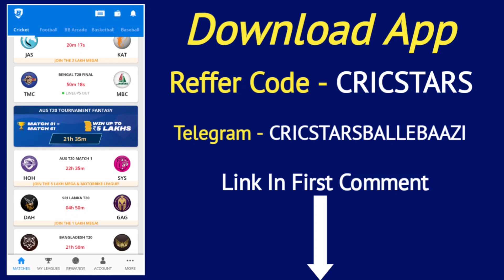BBL 2020 - 21 Match 4 Melbourne Renegades vs Perth Scorchers Preview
the 4th match of the big bash league 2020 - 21 season will be played in bellerive oval hobart between melbourne renegades and perth scorchers. melbourne renegades had managed to finish at no. 8 in the bbl 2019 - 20 season while perth scorchers managed to finish at no. 6 in bbl 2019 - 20. whenever there is a match between these two teams, there is a very fierce battle. however melbourne renegades just won 2 matches while perth scorchers has won 10 matches.

bellerive oval hobart pitch report

1 match of bbl 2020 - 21 have been played at this ground so far

batting first team won that match

fast bowlers take more wickets in t20 matches, while spinner bowlers give less runs.

the average in t20 matches above this ground is 168.

bellerive oval hobart weather update

on match day weather 22° C to 11° C clear sky

melbourne renegades playing 11

sam harper (wk)
shaun marsh
rile rossouw✈️
beau webster
josh lalor
cameron boyce
kane richardson
imran tahir ✈️
zak evans
jon holland

perth scorchers playing 11

josh inglis
colin munro ✈️
liam livingstone ✈️
cameron bancroft
sam whiteman
ashton agar
jhye richardson
andrew tye
fawad ahmed
jason behrendorff

shaun marsh runs 1884 ave 45.95

aaron finch runs 2239 ave 39.28 hundreds 2

beau webster runs 599 ave 33.28

fawad ahmed wickets 60 econ 6.93

andrew tye wickets 72 strike rate 15.80 econ 7.55

jason behrendorff wickets 54 econ 6.78

current form and according to us, perth scorchers can have a heavy upper hand in this match.